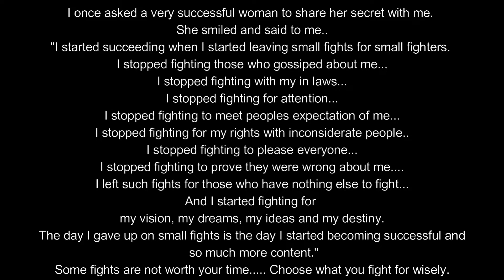NEW/What can I say? This piece is gorgeous!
Paint by BEHR (color equilibrium)
Primer
Music sounds and editing was done by wondershare filmora